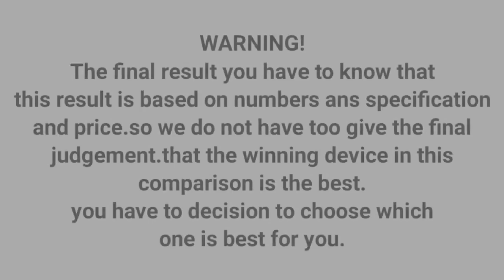Xiaomi 12 Lite Vs Oppo Reno 8 Pro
|| Full Comparison Of Xiaomi 12 Lite Vs Oppo Reno 8 Pro || Xiaomi 12 Lite Vs Oppo Reno 8 Pro review

In This Video We are Comparing Xiaomi 12 Lite Vs Oppo Reno 8 Pro.